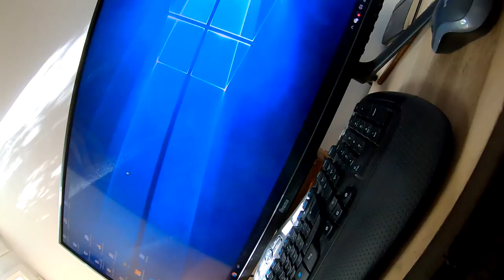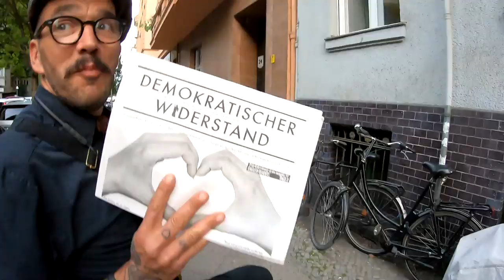Auf zum Zahnarzt + Hercules Road Racer gegen Fernseher getauscht # 947 Tommys Vlog´s